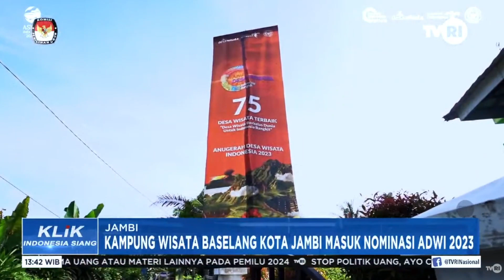KAMPUNG WISATA BASELANG KOTA JAMBI MASUK NOMINASI ADWI 2023